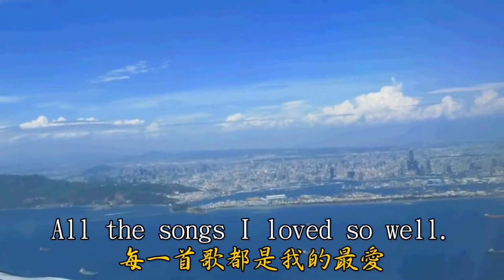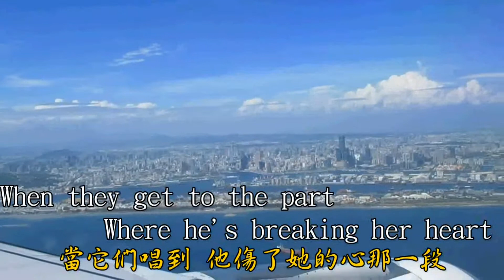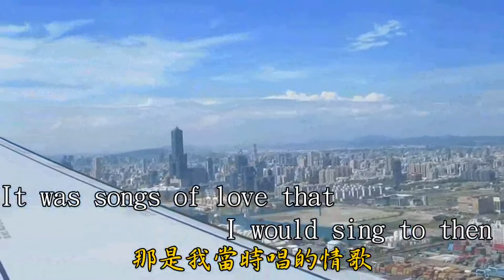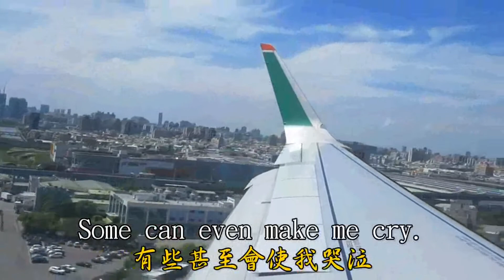Yesterday Once More - Carpenters 昨日重現 - 木匠兄妹樂團 (英文+漢譯) Yesterday Once More Wealcome To Kaohsiung